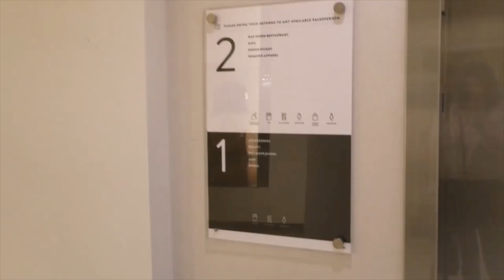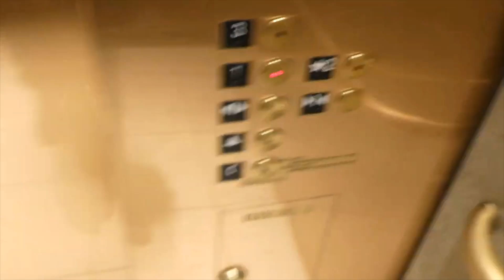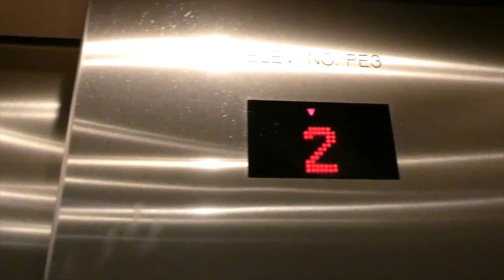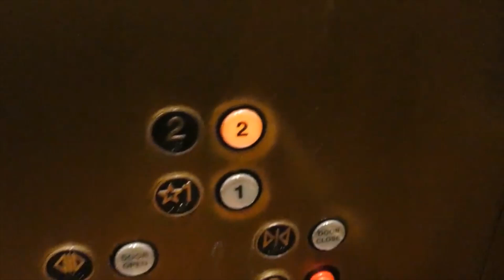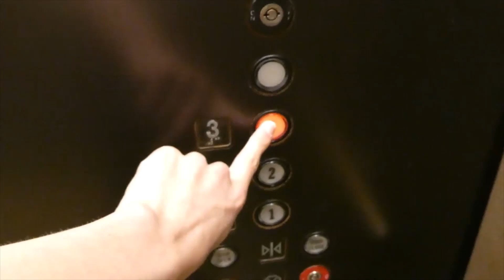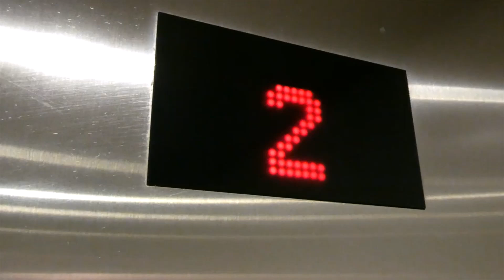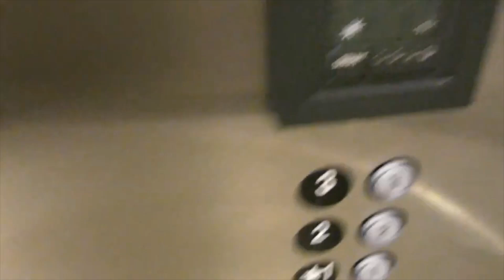FULL Nordstrom Escalator & Elevator Collection (Los Angeles Area)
All of the Nordstrom elevators in Los Angeles area as well as a couple of escalators. Watch from beginning to end and see how many there are!